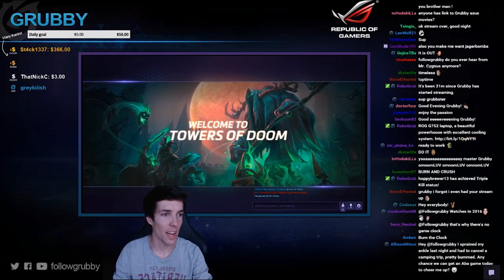Grubby | Heroes of the Storm | Abathur - Hero League | Towers of Doom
Abathur shines on big maps, especially on Towers of Doom because regular Heroes soak xp at greater risk than the slug due to deep lanes.  Abathur also excels at capping uncontested altars. *Talent Build Below*